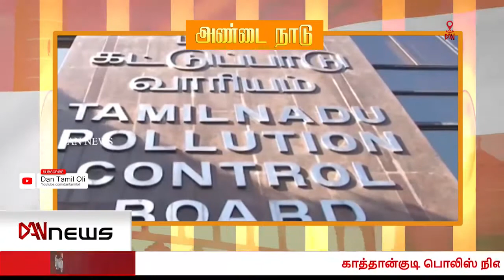அண்டை நாடு | 27.05.2021 | தொகுத்து வழங்குபவர்: ம.பாரதி